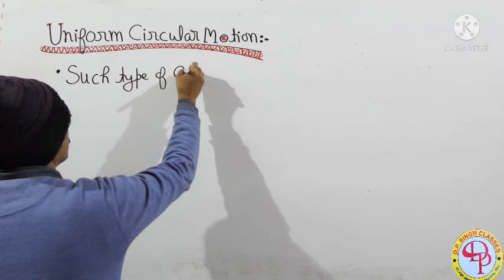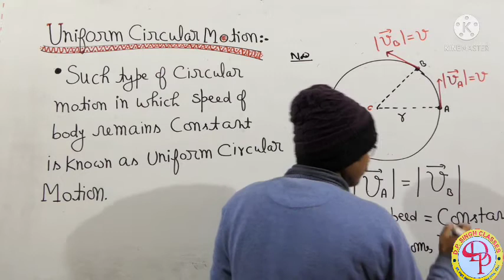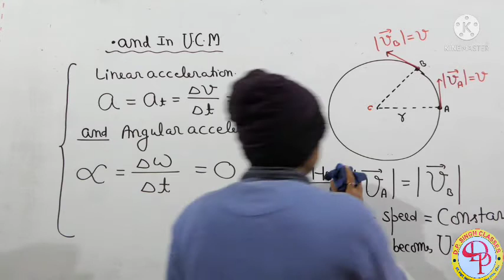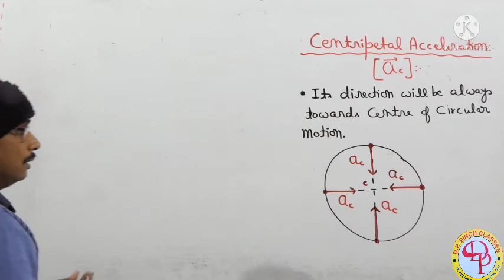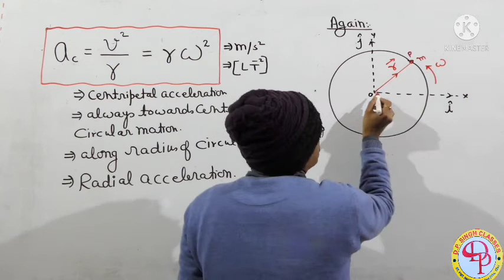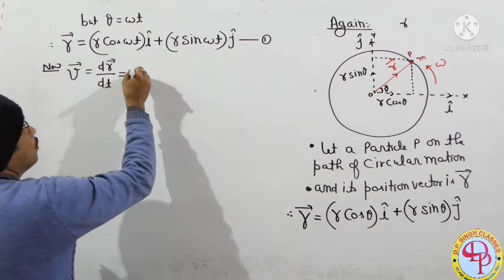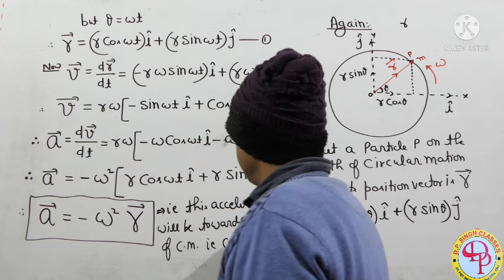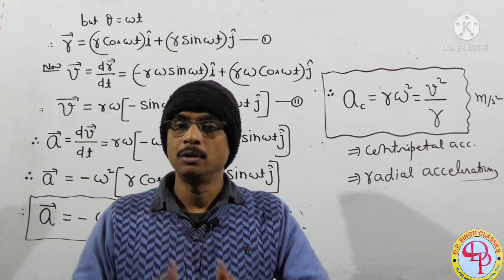*Lect-3; Circular motion,IIT/NEET/11th*